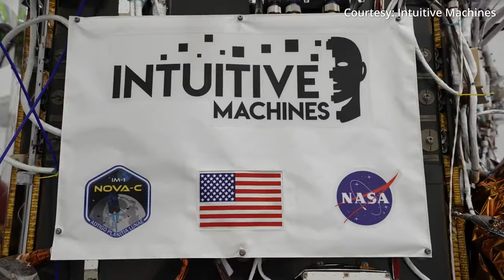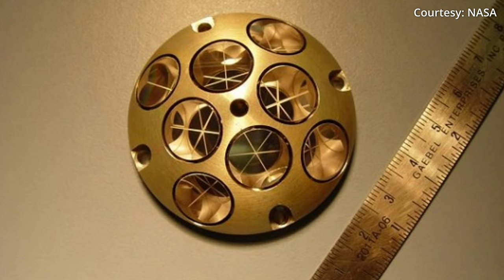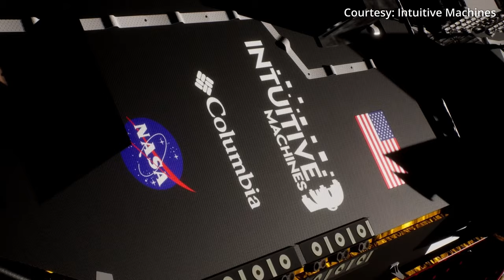IM-1 Odysseus lander closes in on Moon landing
Since its launch onboard a SpaceX Falcon 9 rocket on Thursday, February 15, Intuitive Machines' Nova-C lunar lander, named Odysseus, has been making steady progress towards landing on the Moon. Less than a week after launching from NASA's Kennedy Space Center, the lander completed a 408-second lunar orbit insertion burn, placing it in a 92 km circular orbit around the Moon.

Spaceflight Now's Will Robinson-Smith spoke with leaders at NASA and Intuitive Machines about the spacecraft and its pathway to potentially becoming the first commercial lander to safely land on the Moon. Once on the surface, it will conduct a series of science experiments on behalf of NASA's Commercial Lunar Payload Services (CLPS) program.

Since publishing this video, Intuitive Machines conducted a lunar correction maneuver to raise the lander's orbit. They have consequentially updated their landing timeline and are now aiming to set the lander down on the lunar surface at 4:24 p.m. EST (2124 UTC).